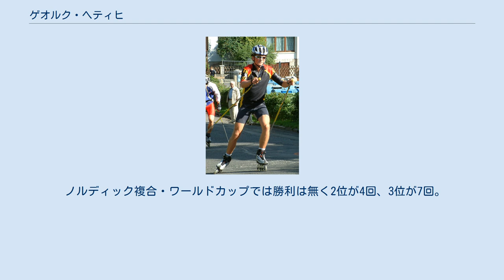ゲオルク・ヘティヒ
ゲオルク・ヘティヒ（Georg Hettich、1978年10月12日 - ）は、ドイツ、バーデン＝ヴュルテンベルク州フルトヴァンゲン出身の元ノルディック複合選手である。
 1997年のノルディックスキージュニア世界選手権団体で銀メダルを獲得、2002年ソルトレークシティオリンピックでは個人戦で34位に終わったが、4x5km団体（ビョルン・キルヒアイゼン、マルセル・ヘーリッヒ、ロニー・アッカーマン）で銀メダルを獲得。
4年後の2006年トリノオリンピックでは、15km個人で金メダル、4x5km団体（ビョルン・キルヒアイゼン、ロニー・アッカーマン、イェンス・ガイザー）で銀メダル、個人スプリントで銅メダルと、全ての種目でメダルを獲得した。
 ヘティヒはノルディックスキー世界選手権においても、2003年と2005年の4x5km団体で、それぞれ銀メダルを獲得している。
また、2005年冬季ユニバーシアード個人では金メダルを獲得している。
 ノルディック複合・ワールドカップでは勝利は無く2位が4回、3位が7回。
総合では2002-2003シーズンと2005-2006シーズンに6位となったのが最高である。
 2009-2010シーズンを最後に現役を引退。